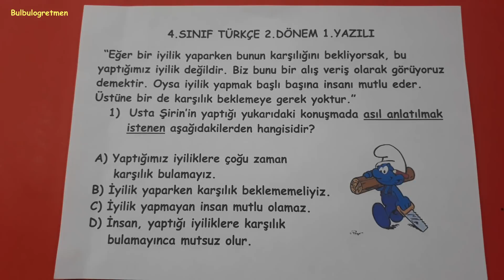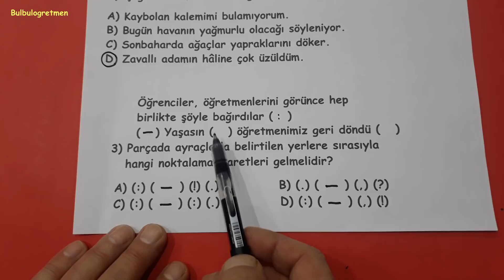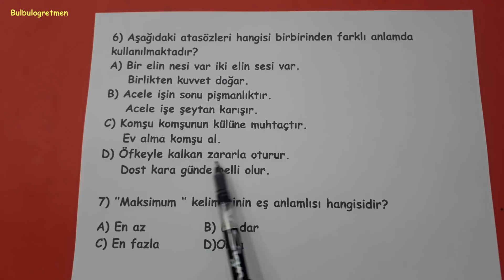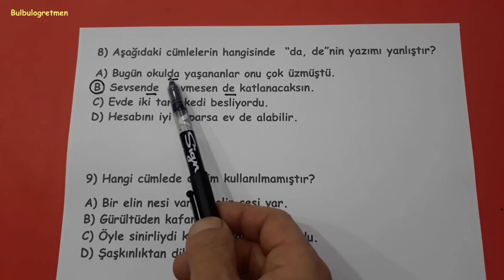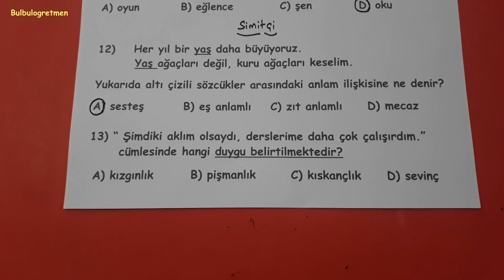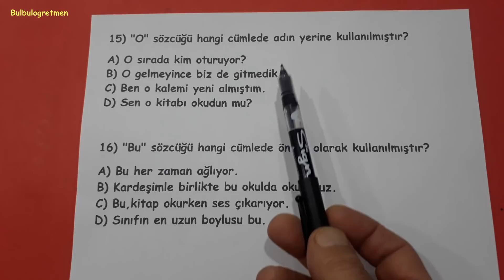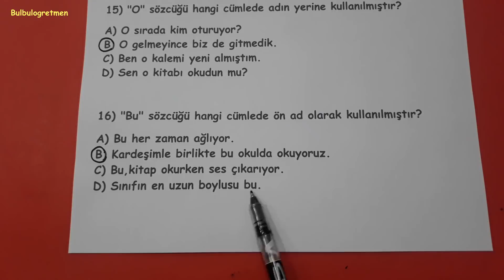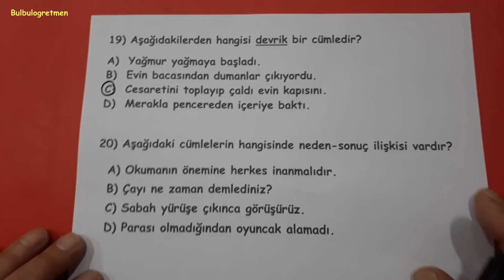4.sınıf türkçe 2.dönem 1.yazılı @Bulbulogretmen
Sevgili öğrenciler,
Bu videomda 4.sınıf matematik 2.dönem 1.yazılı soruları sizler için anlattım. Umarım size çok faydalı olur.